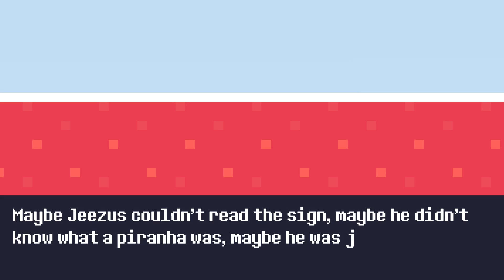MORE DYING SIMULATOR!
Lemme know if you wanna Seymour.